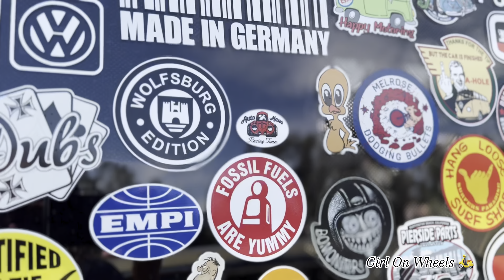සුද්දන්ගේ පරන වාහන | CLASSIC CAR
Classic cars

 ￼ / girl-on-wheels-1205958...

🎀 Join With Me To Touch Each & Every Corner Of This Amazing Island On Wheels 🛵

🎀 Stay Safe & Enjoy 🤘🏼  Ta...Da...😉

ඔබගේ අදහස්, යෝජනා සහ චෝදනා පහළින් Comment කරන්න